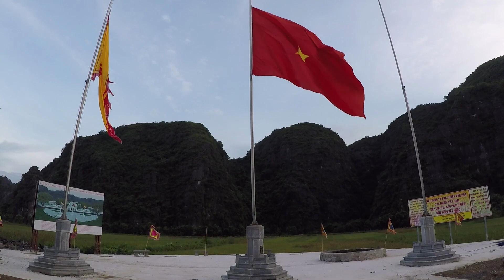Vietnam : TAM COC, Ninh Binh !!! (BEST PLACE TO VISIT!!!)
Amazing place to visit in vietnam : TAM COC!
You can just loose 2 minute to see how tam coc is special!!

(Pakdi Nemsta)